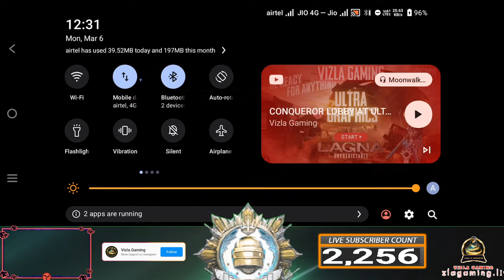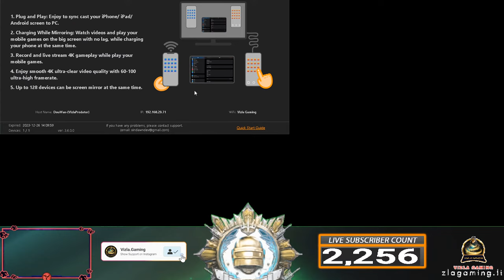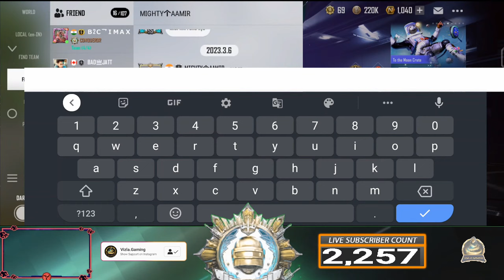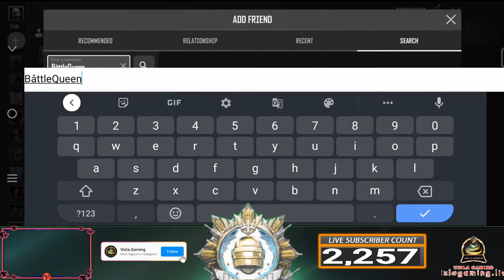CONQUEROR LOBBY AT ULTRA GRAPHICS | New State Mobile 🔴 Live Stream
Welcome to Vizla Gaming's Channel!
In this live stream, I will be playing New State Mobile game, full rush, with my TEAM. Look for good gameplay, amazing strategy, and some laughs along the way.

If you're looking for a good mobile live stream to watch, this is the stream for you! I'll be playing the new state mobile game, full rush, and you'll get to see first hand how well I'm doing. Whether you're a fan of live streams or just looking for a good morning, this stream is sure to please!

This Stream and all My Future Streams  will be dedicated to my baby Mylo who can no longer be
with us. I hope you rest in peace babu. Please come back to me soon.

New State ID - VizlaGamingū
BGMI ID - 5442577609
CoD Mobile ID - VizlaGaming

Beast Gaming is my Inspiration
★ Support for better streaming gear :)
Device - IQOO 9 PRO BWM Motorsport Edition

🤴🏽 Channel Member Benefits 👸🏽
💎 Members Get a Chance To play With Me Everyday
💎 You Get A Custom Badge Next To Your Name In Chat
💎 You Get Custom Emojis That Only Channel Members Can Use!
💎 You Earn 2X Respect in Chat

 ★ My Hardware Specs ★

Acer Preadtor Helios 300
Mobile Device - IQOO 9 Pro BWM Motorsport Edition
Streamlabs OBS Prime Member

➔Respect Moderators.

TAGS PLEASE IGNORE

Topics Covered :
New State Tips & Tricks Gameplay
new state pension,
new state,
new state pubg,
new state pubg download,
newstate nomads,
newstate partners,
newstate stenhouse,
newstate nomads youtube,
new state capital,
newstate nomads net worth,
pubg newstate,
com.pubg.new state.beta,
pubg mobile newstate,
lual_newstate,
mr technical pubg newstate,
pubg new state alpha,
undefined reference to lual_newstate',
pubg new state alpha tet,
new state youtube,
pubg new state youtube,
pubg new state youtube channel,
pubg new state youtube gameplay,
pubg mobile new state youtube,
pubg new state youtube thumbnail,
pubg new state youtube tags,
youtube new york state of mind,
pubg mobile sniper montage,
sniper montage song,
sniper montage songs,
newstate nomads youtube,